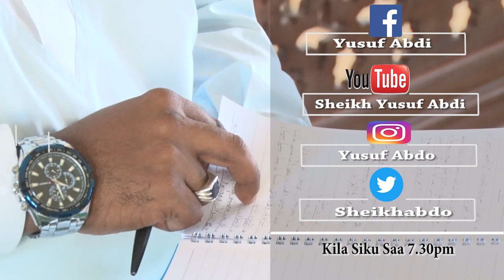(Day 1) Kipindi Kipya (Minong'ono Ya Kheri) - Sheikh Yusuf Abdi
Utangulizi Wa Kipindi Kipya Kwa Jina La Minong'ono Ya Kheri.
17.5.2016